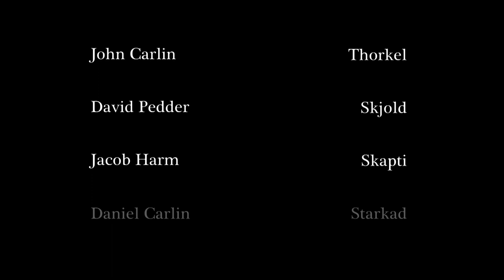"Viking Toothache" (short film)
Official selection for the Royal Starr Film Festival, the Action/Adventure Film Festival, and the ZedFest Film Festival.

In the sequel to "Viking Proverb", we continue following the story of Thorkel the Woodcutter as he is confronted by the brothers of the man that he had killed. Inspired by the Icelandic Sagas.